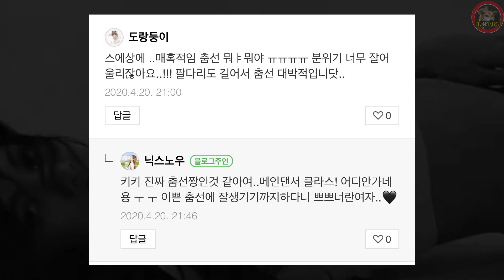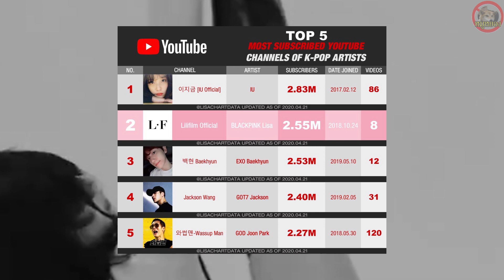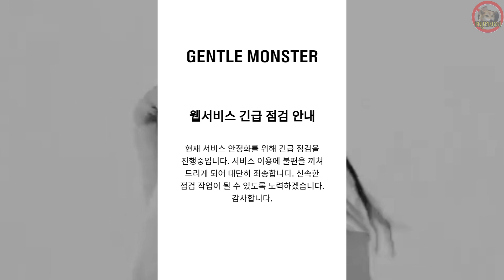แอนตี้ ยอมแพ้ ลิซ่า แข่งชนะตัวเอง{EngCC} LiLifilm dance3 beat everything blackpink lisa| Lisa 834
ช่อง ย่อยดราม่า ฝากติดตามด้วยครับ

We usually feature fantaken videos and If you own the rights to some of the videos and do not wish it to be displayed here or would like to be given credit, please contact us and we will take action as soon as possible. No need to report❌

อัพเดทข่าว blackpink
ข่าว ลิซ่า blackpink
ข่าว blackpink
สรุปข่าว blackpink